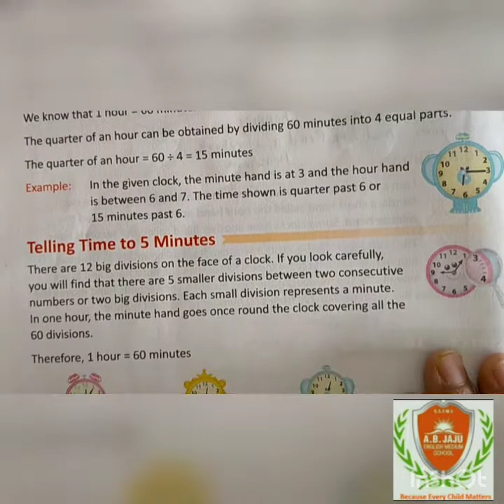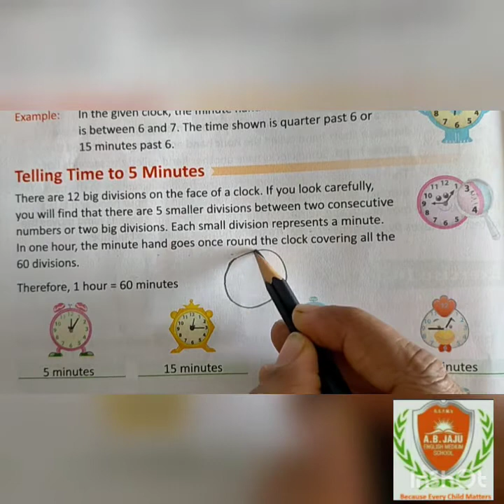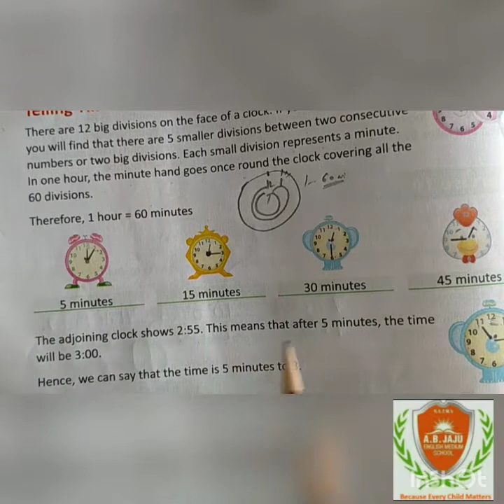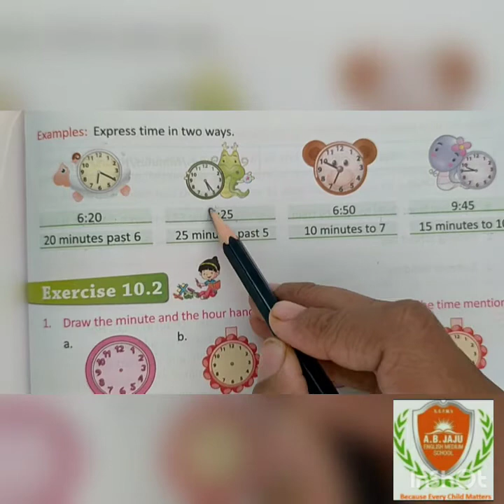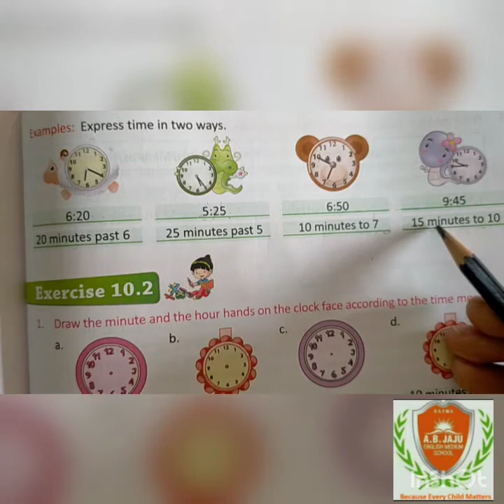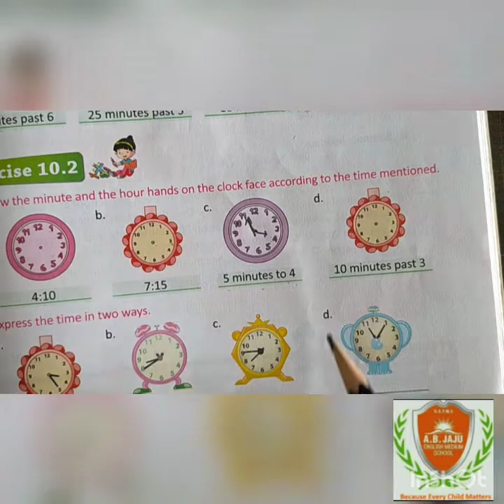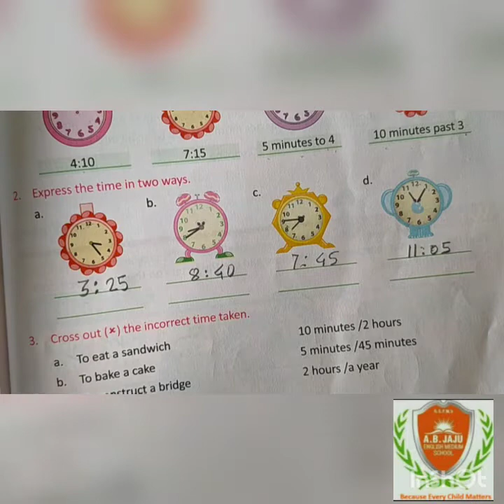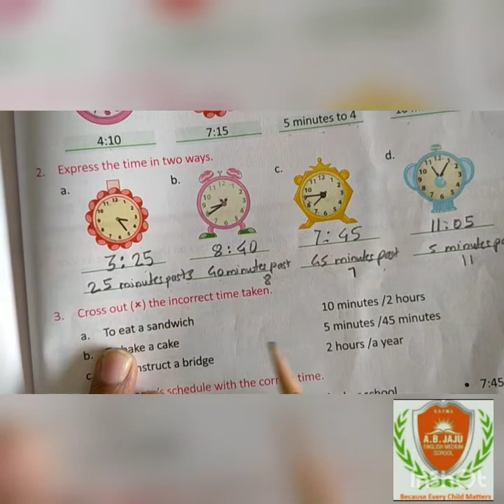Std 3rd Maths Ch10 Part4 Exercise 10 2